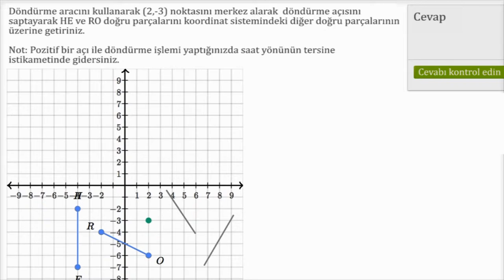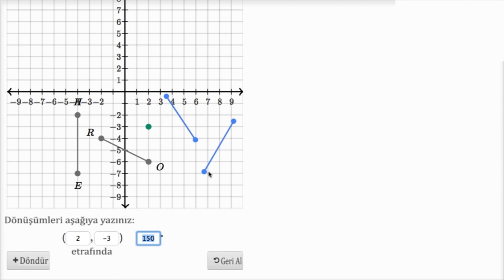Şekilleri Döndürme Örneği (Geometri) (Matematik)